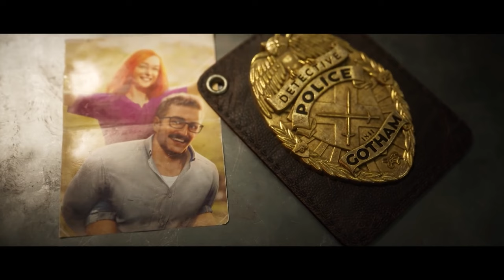ZERAMOS! GOTHAM KNIGHTS VALE A PENA? ANÁLISE / REVIEW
Nosso PC Gamer:
VGA: NVIDIA GeForce RTX 3070ti
Proc: Intel Core i5 10600k 4.1Ghz
Mobo: Asus Z490M Plus
Microfone: HYPERX QuadCast
SSD: TeamGroup T-Force Delta 500gb
Fonte: Corsair TX850 W